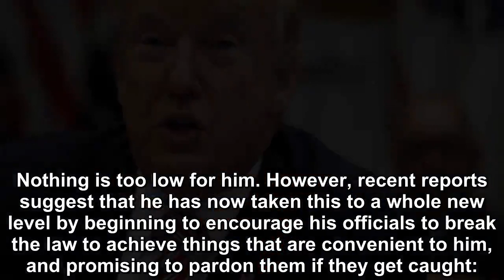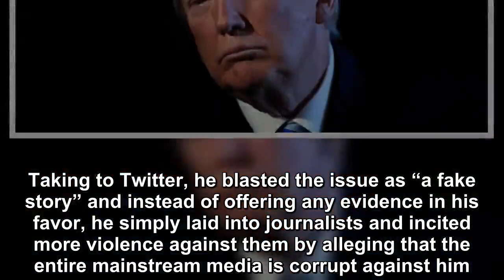Trump Is Encouraging His Officials To Break The Law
President Donald Trump is not a man of great moral upstanding. He does not believe in any principles, even basic ones like democracy, freedom and the rule of law.  All of that is perfectly obvious fro